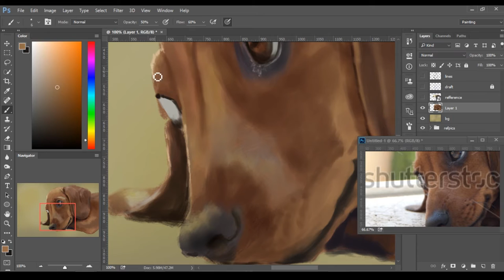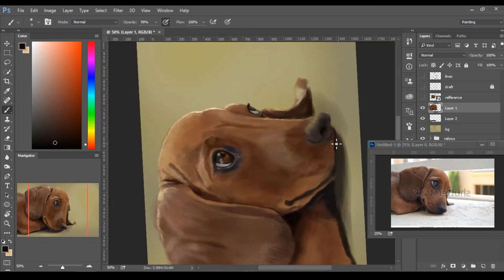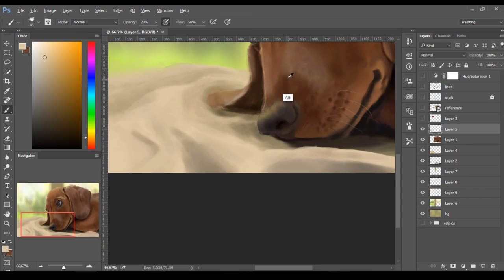Wiener Dog (Digital Painting)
Weiner Dog digital art process

Also Like our FB page to show the support.